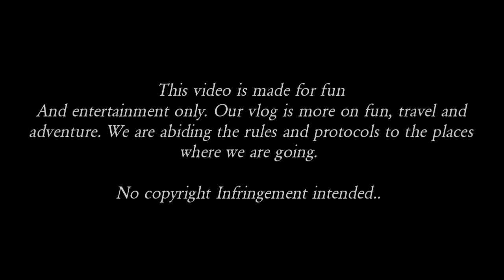Metro | The Dubai mall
Metro | Dubai| Dubai mall

Hi friends:
Welcome to my YouTube channel our journey on this Vlog is all about travel, explore and adventure and i will show you the beauty of UAE dont forget to support me by hitting like subscribe and click the notification botton

Watch my latest video on my play list

- - - Video Shoot on Huawei Nova 5T Android mobile - - -